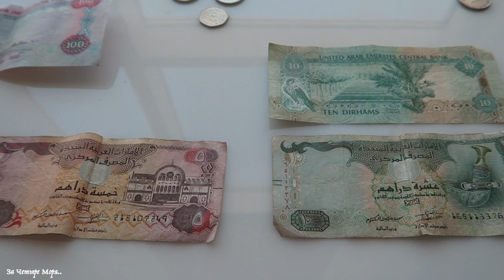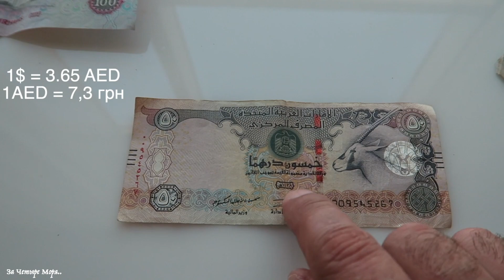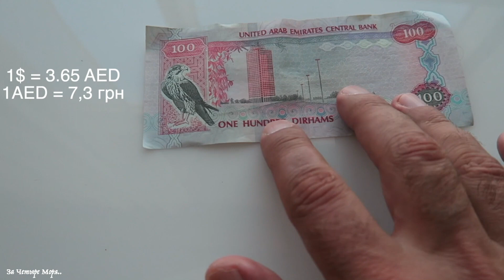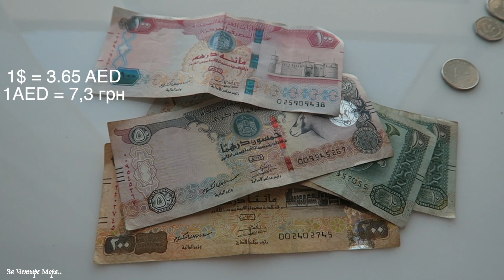Дирхам | Купюры и Монеты Арабских Эмиратов | Money Emirates